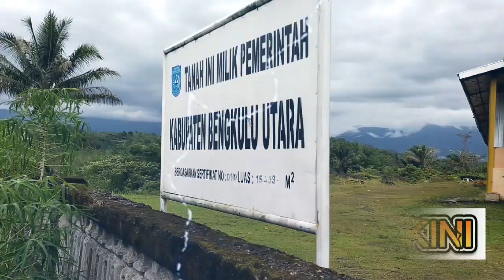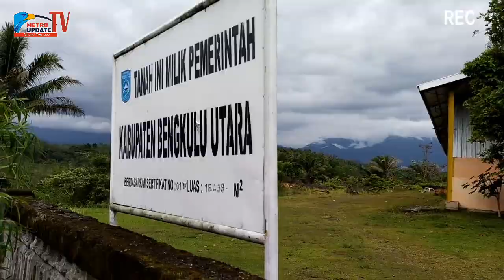UPTD Workshop Bengkulu Utara Nasibmu Kini